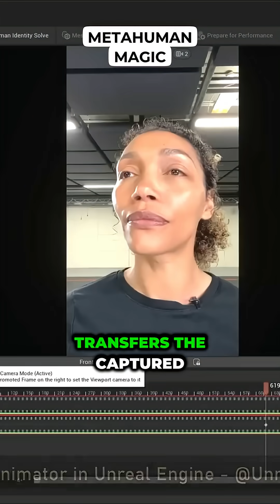MetaHuman Magic - lexfridman w/ Tim Sweeney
Unravel the ease of creating digital humans with MetaHuman and Unreal Engine.